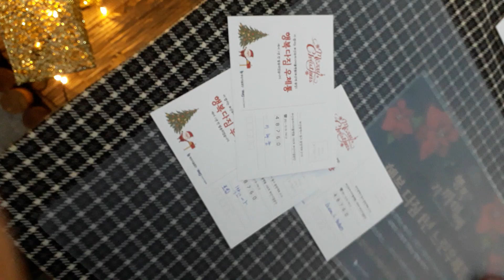10 January 2023